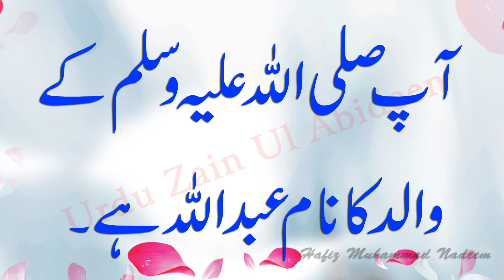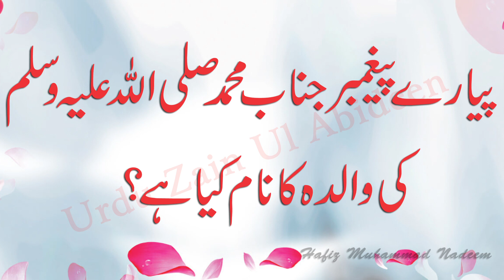sawal jawab islami || gk questions || Urdu Quiz || questions and answ part 5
Islamic Sawal Jawab     Dolchasp Maloomat ki Dunya
کیا آپ بتا سکتے ہین کہ رحمت کا شہر کس شہر کو کہا جاتا ہے؟
پیارے پیغمبر جناب نحند کے والد کا کیا نام ہے؟
پیارے پیغمبر جناب محمد کی والدہ کا کیا نام ہے؟